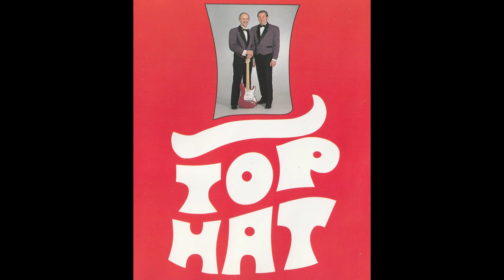Top Hat - Hvem Har Lånt Min Gamle Hat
Kunstner: Top Hat
Album: Top Hat
Udgivelsesår: 1992